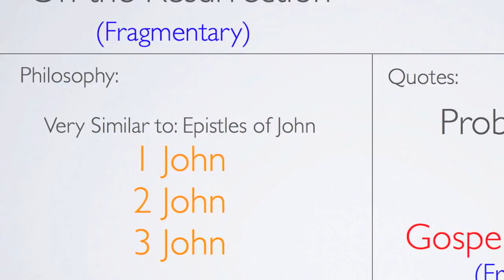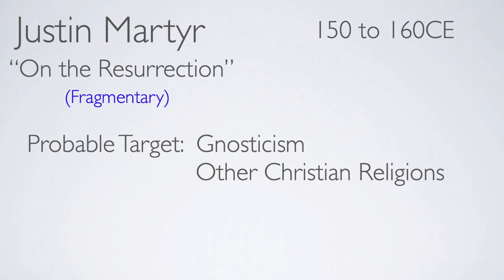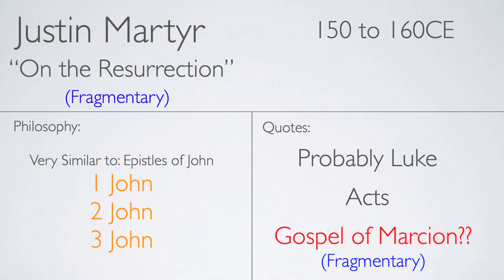ST JUSTIN MARTYR - "THE RESURRECTION OF THE FLESH"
Original Youtube owner of this video - Xoroaster Zoroaster

St Justin Martyr.. Believed that is was also the body would be resurrected..